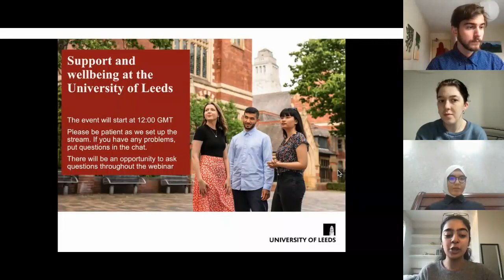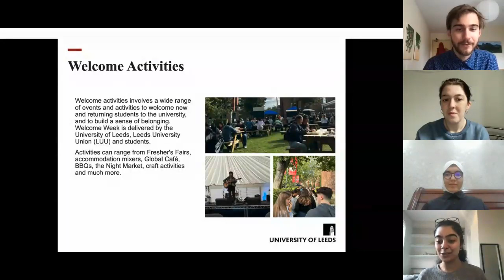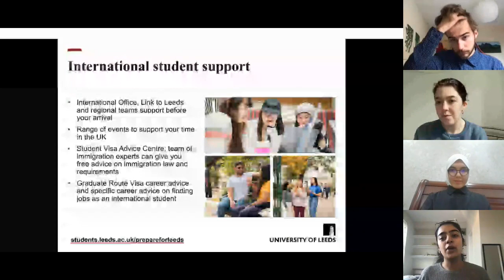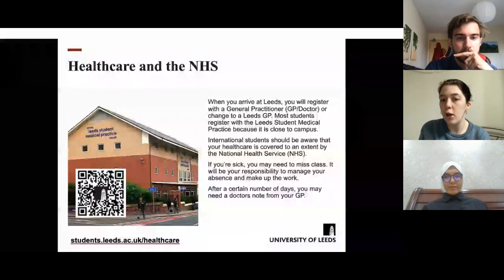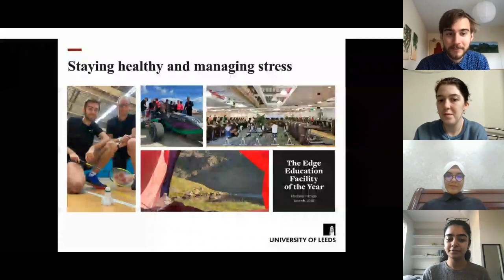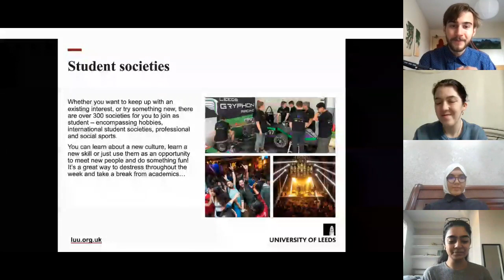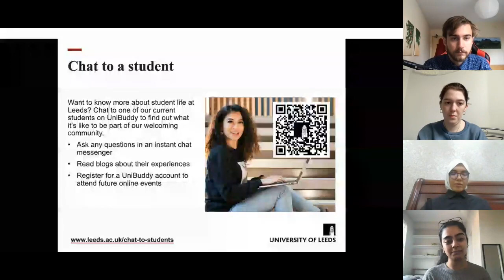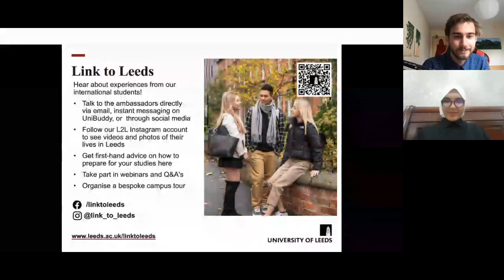Support and Wellbeing Webinar - 2024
Find out more about student support available at the University of Leeds.

As a student, it is important to know the support that is available to you. Whether you want to talk to someone about course work, need help finding additional resources or just want someone to talk too…the University of Leeds offers a wide range of support facilities.

Our student ambassadors presented the webinar to discuss the variety of support they have received and encourage you to use.

If you want further details, you can chat to one of our Link to Leeds ambassadors to find out more!